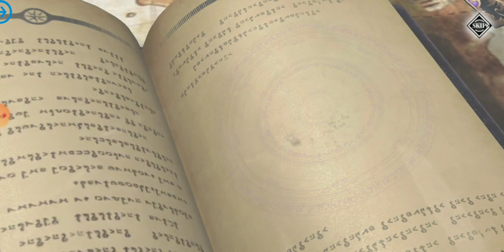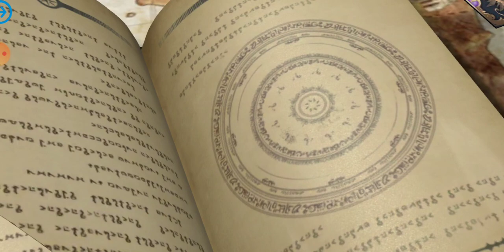TEORI REROLL REROLL IS REAL !! MITOS TERPECAHKAN ?! || TENSURA : KING OF MONSTERS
FIRST LOOK + GACHA LANGSUNG HOKI ?! TEORI REROLL REROLL IS REAL !! MITOS KAH ?! || TENSURA : KING OF MONSTERS

Pembahasan Video :
1. Tutorial ( Fitur + Adventure )
2. GACHA GASKEN

Kalian yang mau membantu dalam mendukung perkembangan YouTube Channel Ini, kalian bisa dukung melalui klik tombol :
2. Like
3. Share
4. Comment

StillPlayingGame